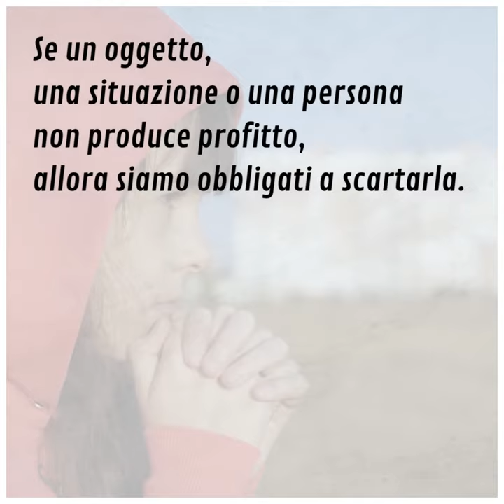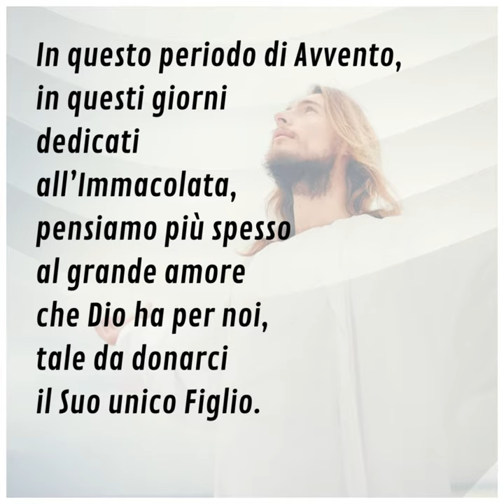⏩ PAROLE DI AVVENTO 2022 | 6 dicembre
Martedì 6 dicembre

📖 Matteo 18,12-14

Lasciare tutto per una sola pecora! Dopo aver ascoltato il Vangelo di oggi, ne potremmo restare interdetti. Per l’uomo è difficile comprendere e accettare il comportamento di Dio.
Siamo abituati a misurare cose e persone in base a efficacia, produttività e performance. Se un oggetto, una situazione o una persona non produce profitto, allora siamo obbligati a scartarla.
Per Dio il mondo non funziona così. Per Lui ogni uomo è importante perché amato infinitamente. Gesù ha dato la sua vita sulla croce per ciascuno di noi. Per il Signore ogni perdona è unica, speciale, è amata.
In questo periodo di Avvento, in questi giorni dedicati all’Immacolata, pensiamo più spesso al grande amore che Dio ha per noi, tale da donarci il Suo unico Figlio.

▪ Hai sperimentato nella tua vita la gioia di donarti a qualcuno per amore?
▪ Di cosa hai bisogno per sentirti felice? Potere e soldi, dominio e rispetto, oppure servire, amare, vivere per gli altri?